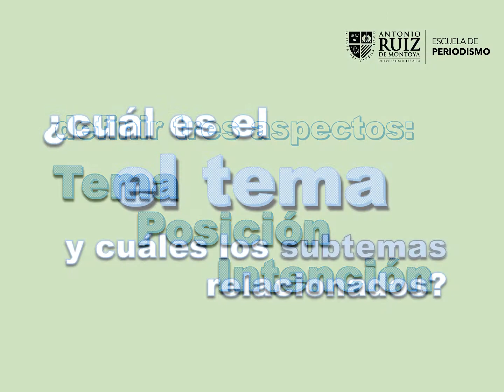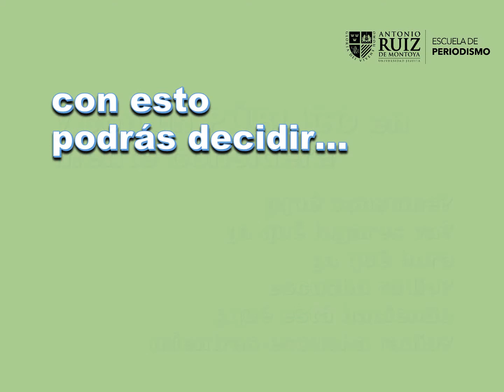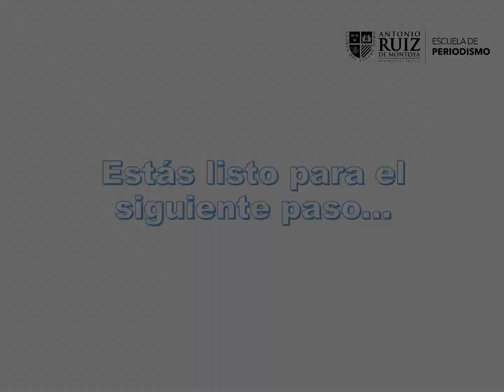1. Hagamos Radio. Empecemos por definir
Qué necesitamos para empezar a desarrollar la Propuesta. Las definiciones que debemos resolver para trazar un planteamiento comunicativo coherente y eficiente.